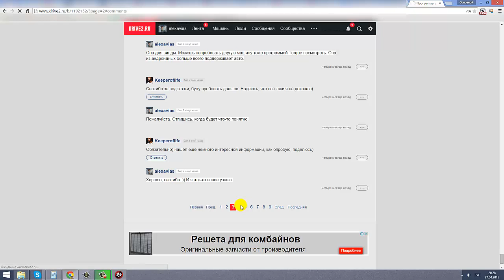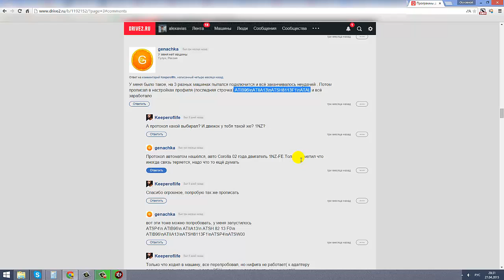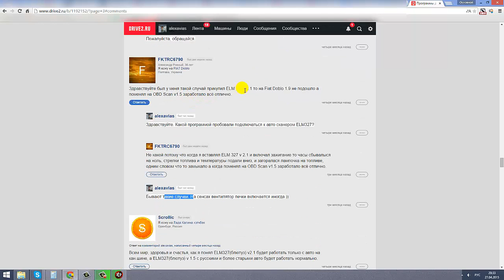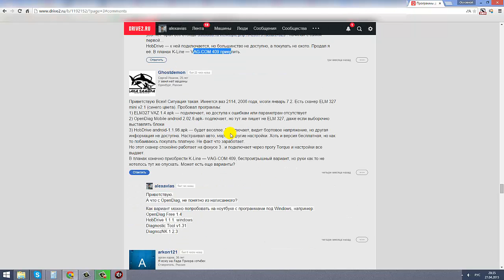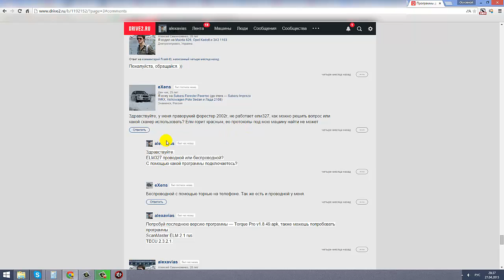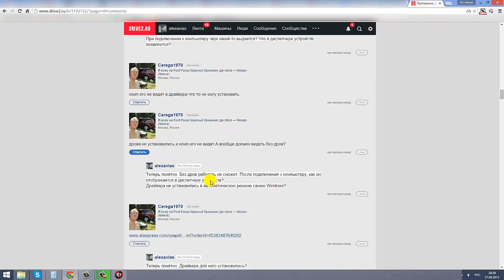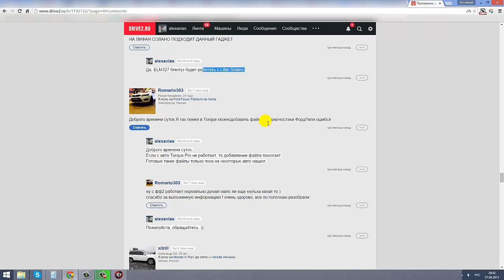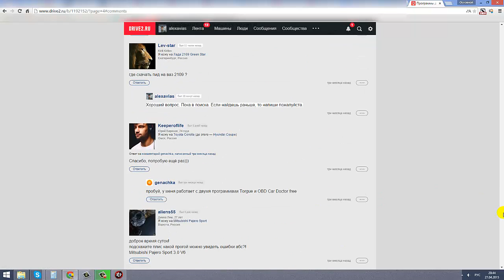Видео Обзор Самых Популярных Вопросов Диагностике ✓ Авто адаптерами ELM327, VAG COM 409, OP COM ч2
- полный список программ диагностики для ELM327, VAG COM 409